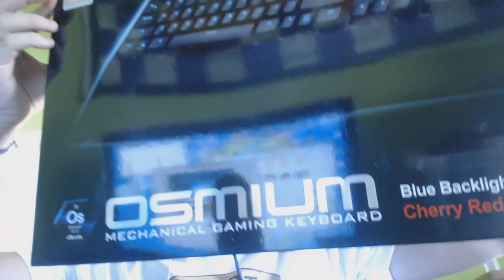¡MADRID GAMES WEEK! Mi paso por MGW14 cargado de premios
Buenas Manucrafteros, os dejo mis opiniones y resumen de todo lo que he visto en "Madrid Games Week" Hablaré de los juegos más esperados para éste año y os enseñaré lo que me he traido de vuelta, a la espera de los Unboxings :D

# Song: OLWIK - Taking Over
Young Swede OLWIK is finally back on NCS with 'Taking Over'. His previous release with NCS 'This Life' was one of our top releases of the year and we a really happy to be representing his music again.